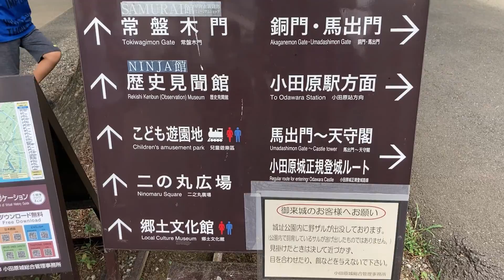小田原城の入り口でコイの観察♪ 兄弟ケンカが勃発♪ 夏休みの思い出♪ 8歳のトレーシーと6歳のスティーブ★Odawara Castle★